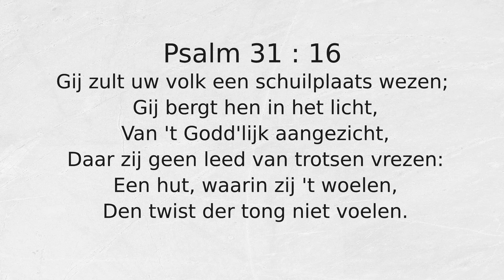Psalm 31 : 16 Gij zult uw volk een schuilplaats wezen;